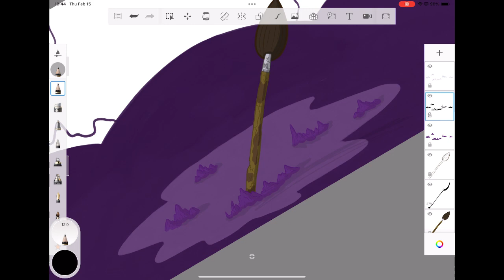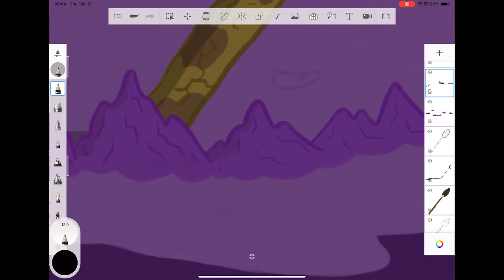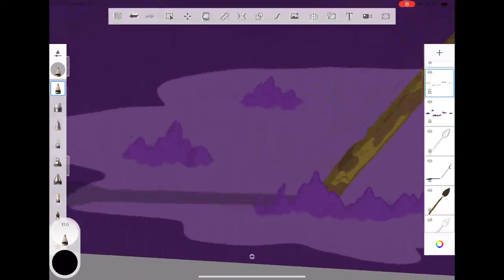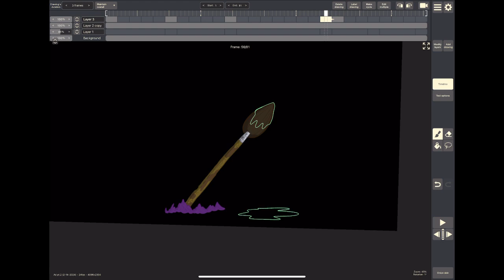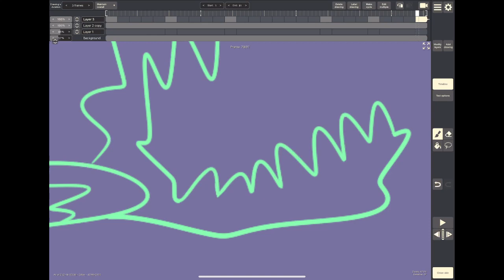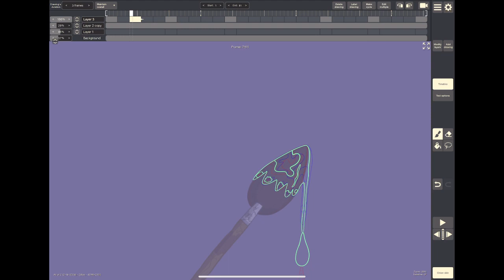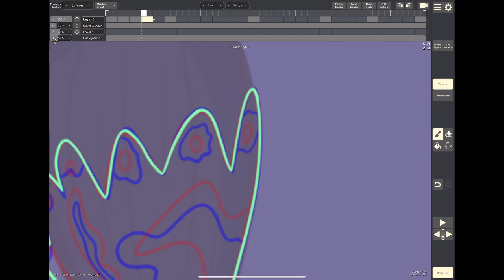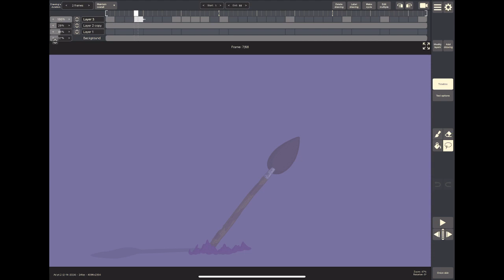s2e1 ad 2/15/2024.2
Working on the next episode of my show!